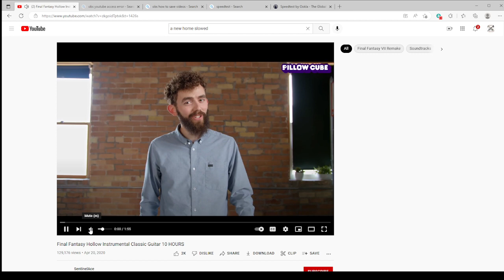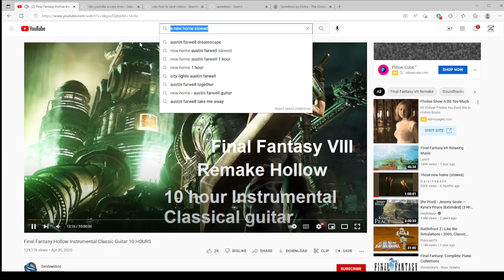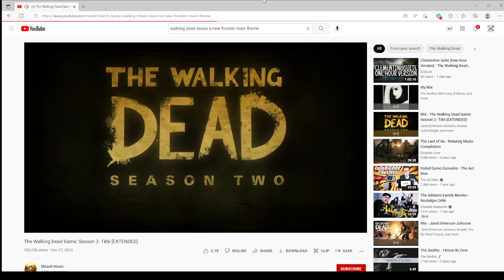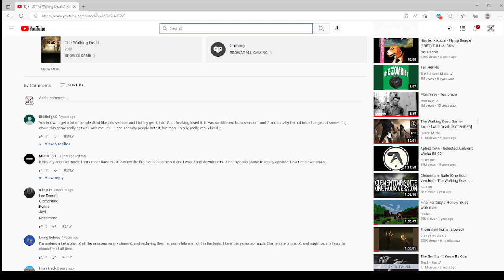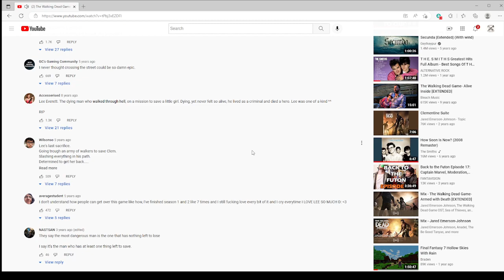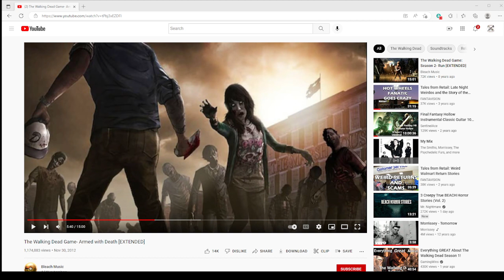CM Files #1 A New Start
Greetings to all those who happen to have stumbled upon this video and have decided to kill some time and listen to these two rambles on about all kinds of topics. More so these are just some "memories" we reflect on about events and situations that we happen to come across and discuss about. Enjoy the rest of your day.